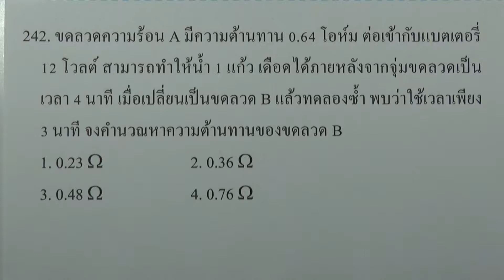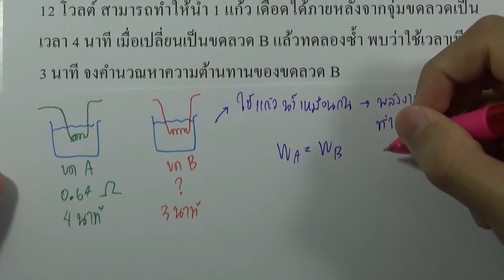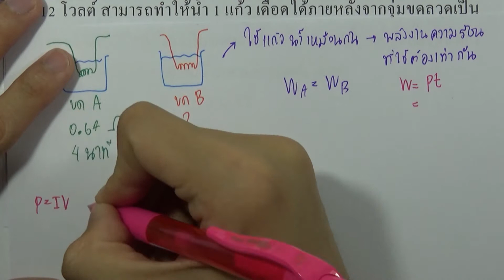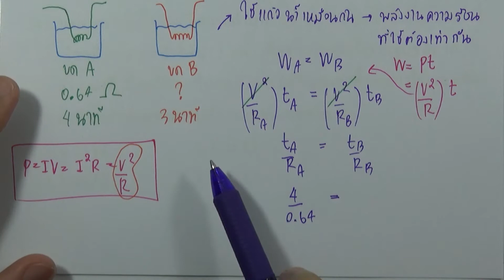โจทย์ฟิสิกส์ ม.ปลาย : ไฟฟ้ากระแสตรง ข้อ242